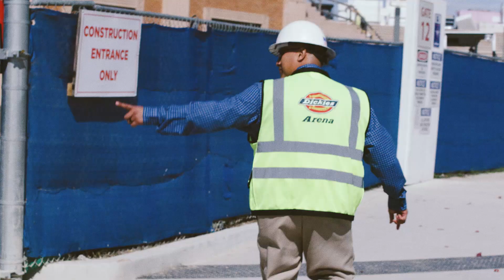Dickies Arena | Countdown to Opening, Week 5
We are five weeks away from opening the Dickies Arena doors! Making sure our crew got home safe was Jose Martinez, Regional Safety Manager, Dickies Arena. Jose takes pride in not only keeping workers safe on the job, but also being able to watch his son's graduation at the arena this upcoming May.